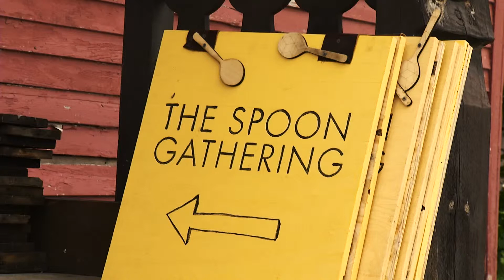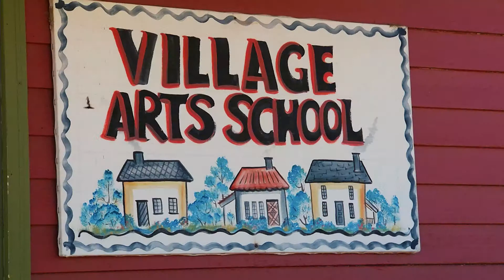Postcards: Milan Spoon Gathering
Experience the camaraderie at The Annual Spoon Gathering put on by the Milan Village Art School.